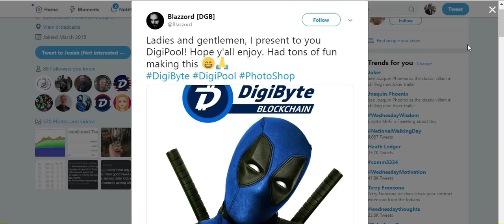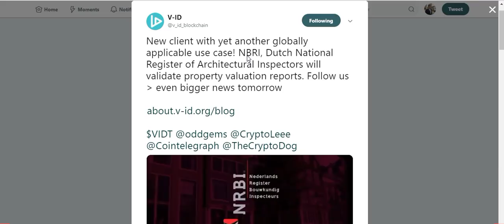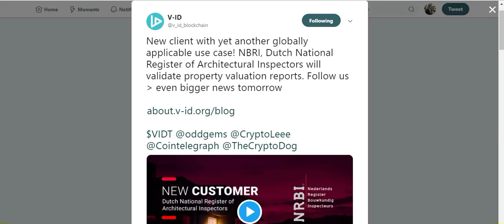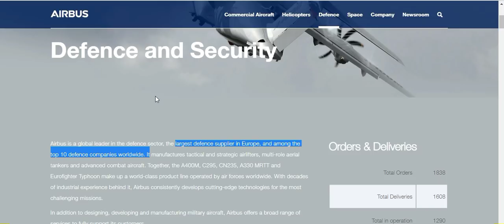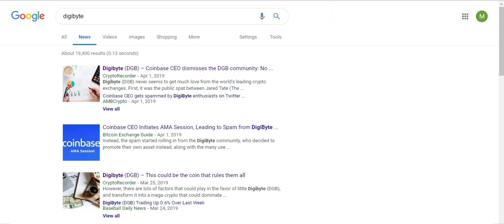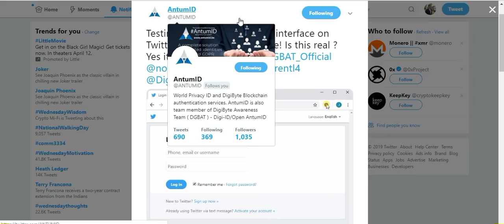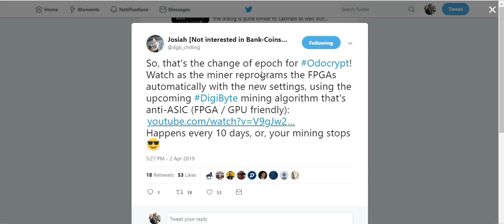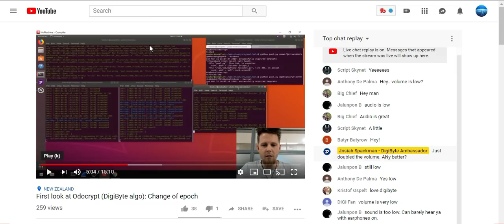DigiByte - Bullish Market and Growing Utility - The DGB Giant is Waking up for a Major Rally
Today we cover some major developments for both V-ID and AntumID, partners of DigiByte. We also get a sneak peak of the Odocrypt algorithm in action! With use cases and adoption growing by the day, it will be hard to ignore DGB for much longer.

Nothing in this video is financial advice, this video is for entertainment / educational purposes only. Do your own research and make your own decisions.

2019 is shaping up to be an exciting year for cryptocurrency, and for DigiByte as well.

DigiAssets, Odocrypt and VESTi are a few of the projects going live very soon.